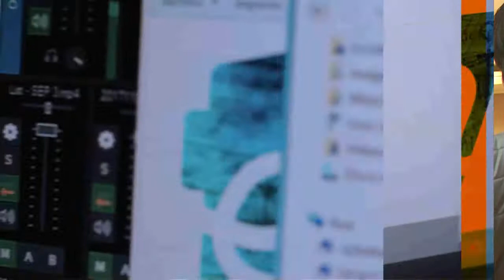El Ejecutivo pidió acceder a un credito para realizar asfalto en VIedma